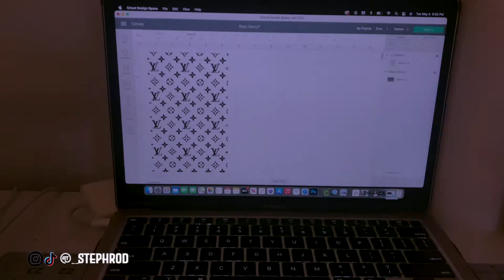Custom Louis Vuitton VANS!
Today I decided to customize my old vans and add some Louis Vuitton Drip!

Music Used In This Video:
Ofshane - Namaster Trip